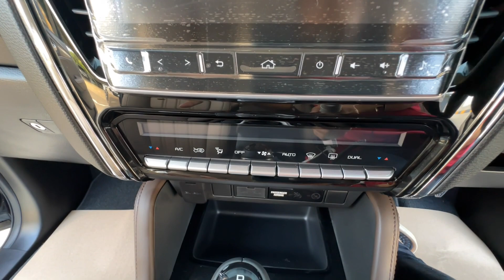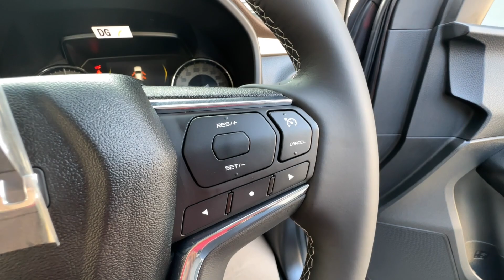แต่ละรุ่นสวยๆทั้งนั้น!สนใจรถอีซูซุ